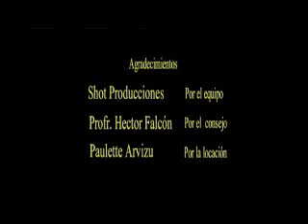Mate del Pastor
Mi segundo cortometraje de la carrera. Gracias a la titánica labor de Angélica Perez y al apoyo de Paulette Arvizu y mi talentosísimo staff y generosos actores.